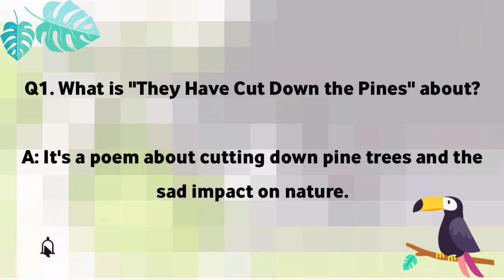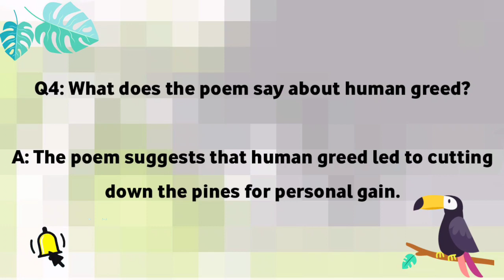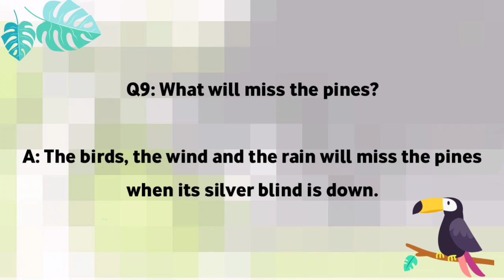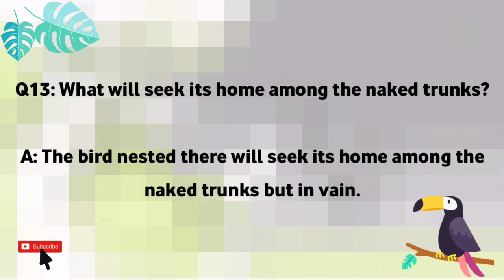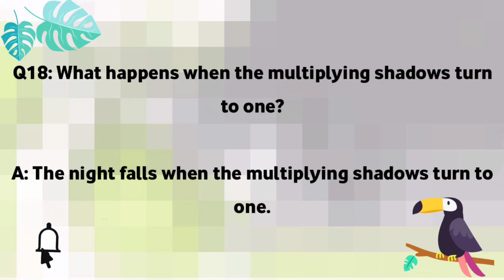SLO Question Answers of Chapter 12, They Have Cut Down The Pines, Class 10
Important SLO question answers with Urdu Explanation of chapter 12, They have cut down the pines